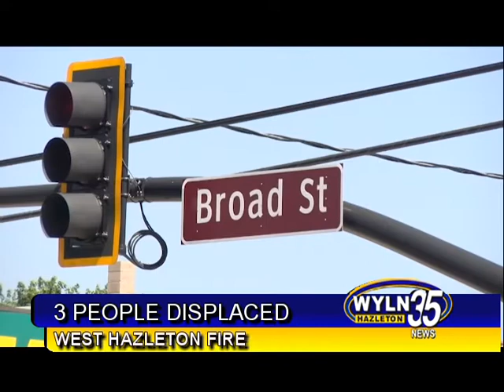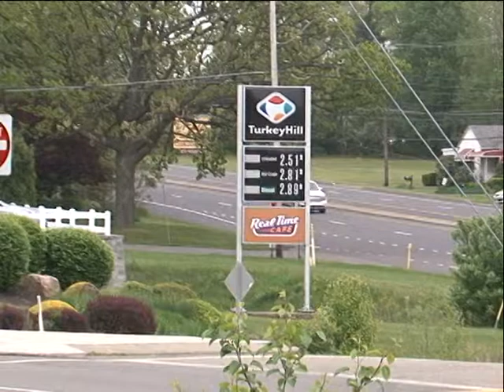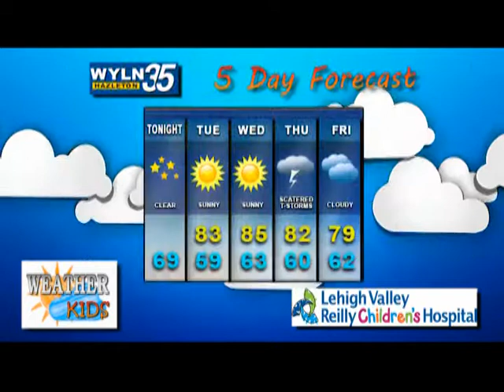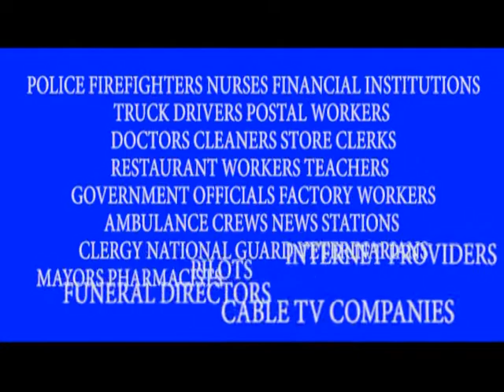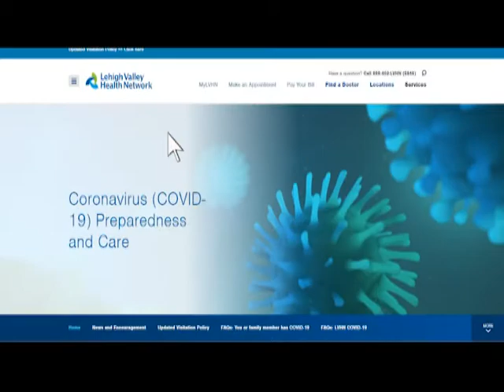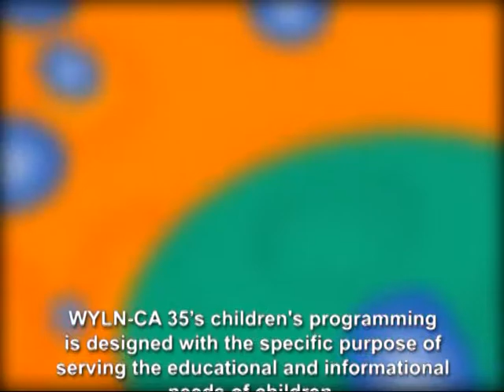WYLN NEWS FOR MONDAY JULY 27 2020